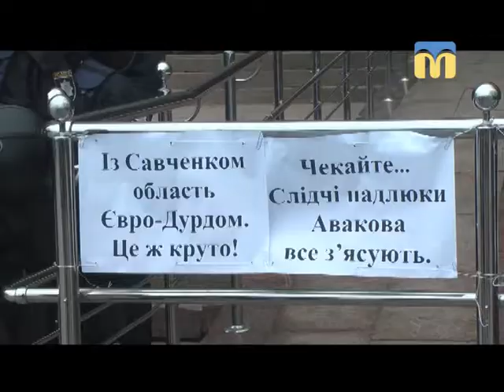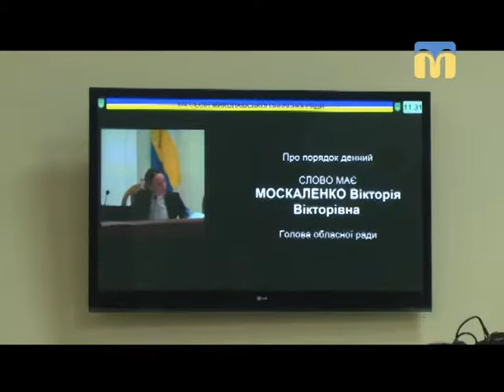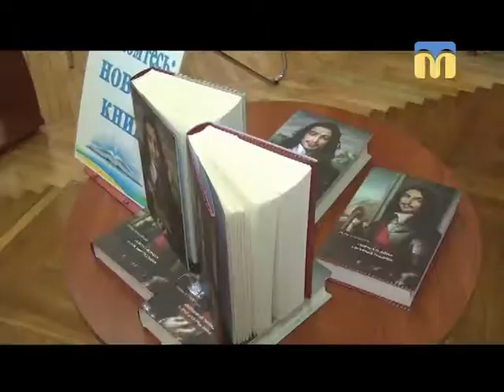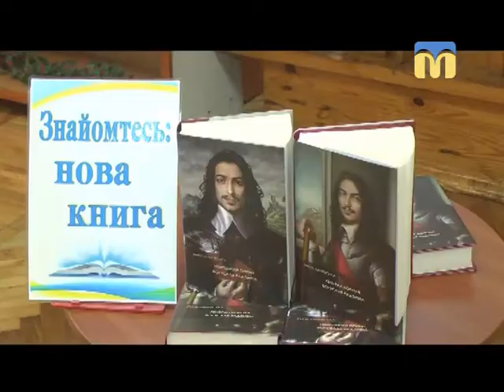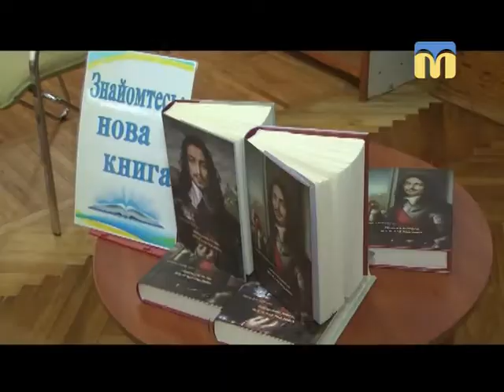Телевізійні новини Миколаївщини - 08:00 — (30.03.2018)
Інформаційна картина дня (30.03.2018) поглядом кореспондентів телеканалу “Миколаїв” (випуск новин — 08:00):
- правоохоронці та депутати на черговій сесії облради;
- письменниця Ірина Даневська завітала до Миколаєва.